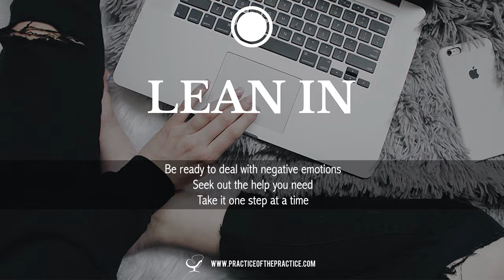Lean Into Digital Security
Practice Essentials Webinar on HIPAA, Security, and Digital Risk with Joe Sanok and Roy Huggins